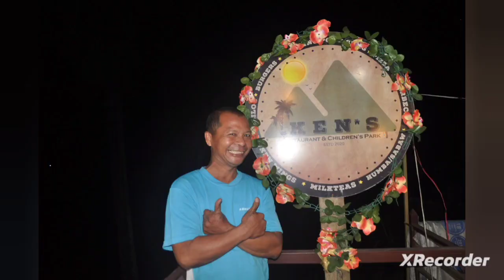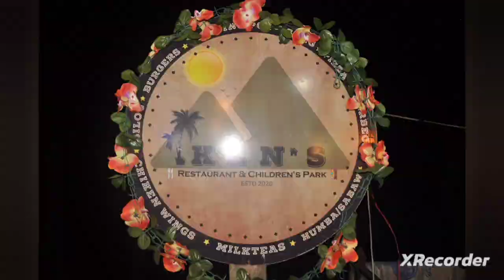Ken's Restaurant food trip (Liloan Cebu)